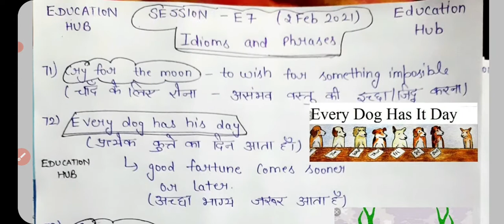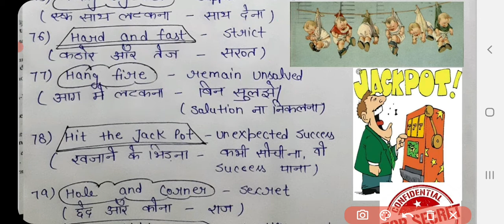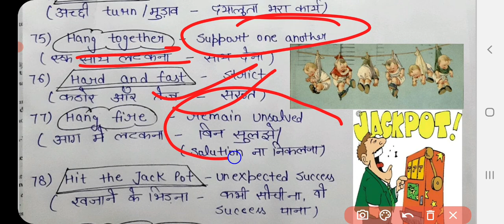IDIOMS AND PHRASES SESSION-E7 2 FEB 2021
English grammar